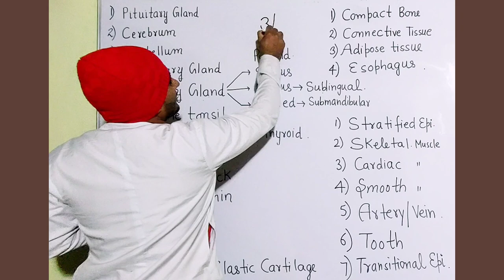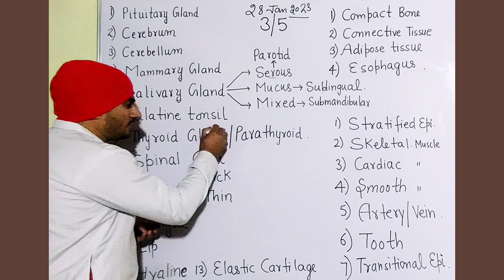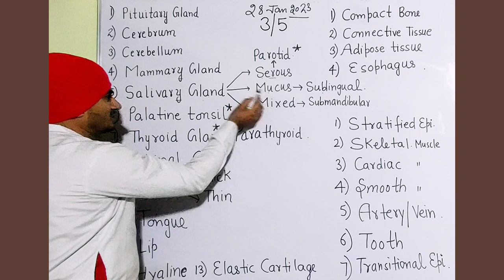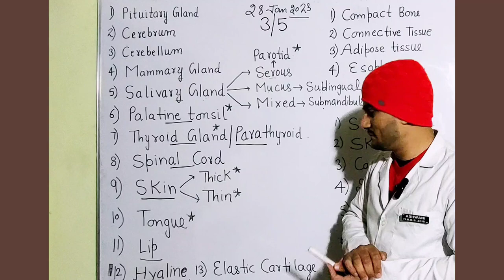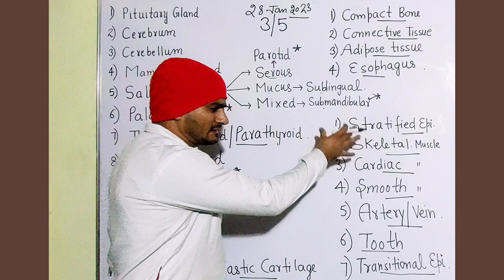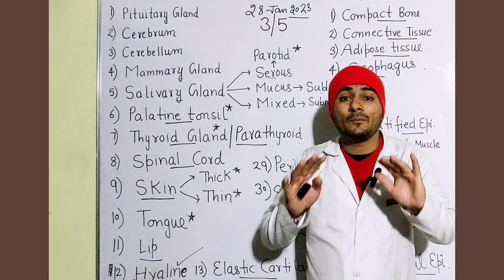Most Important histology microanatomy of paper A of anatomy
Most Important
Note that :- Paper of anatomy for Haryana means pgims rohtak , uhsr Rohtak University exam hoga 28 January ko ...Other states ka compulsory nhi h g ki same date ko hi ho ...

Acche se exam ki preparation kro ok g 👍